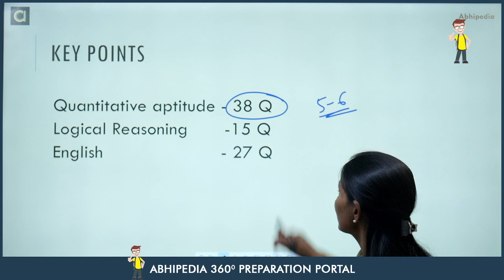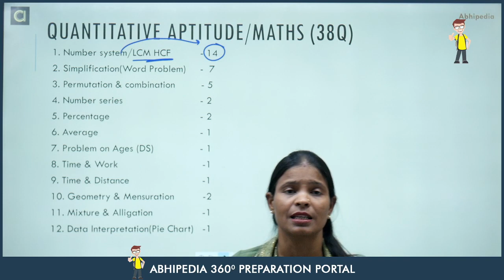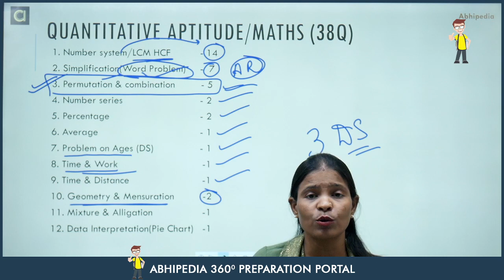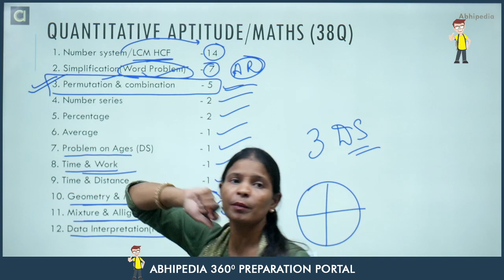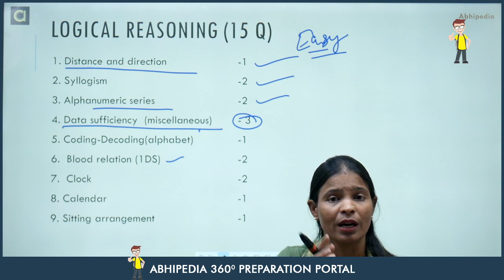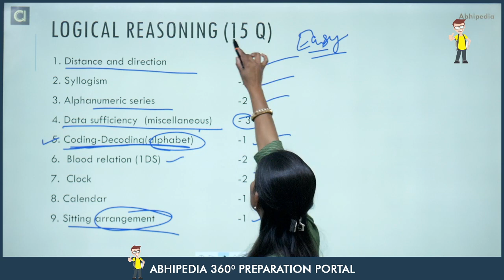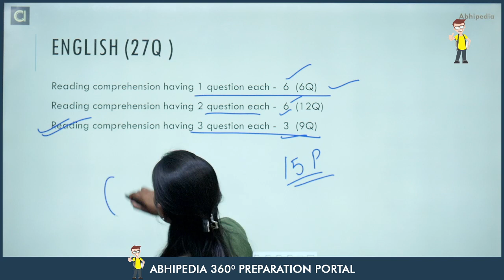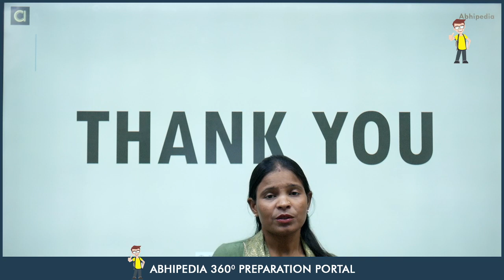UPSC CSAT CSE Exam 2022 I Civil Services Prelims 2022 I GS Paper -2 CSAT Review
Prepare for UPSC CSAT 2023 with Abhipedia powered by Abhimanu IAS For 2023 Batch Register now

Detailed topic wise analysis of UPSC CSE CSAT  Exam
Prepare for UPSC CSAT 2023 with Abhipedia powered by Abhimanu IAS
Strategy to attempt CSAT paper.